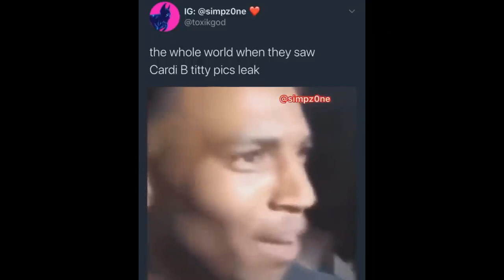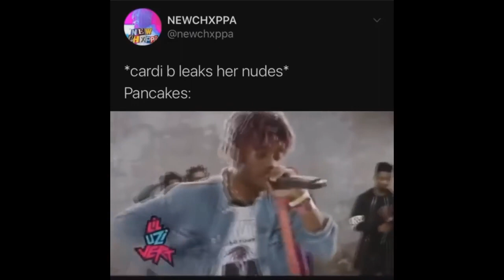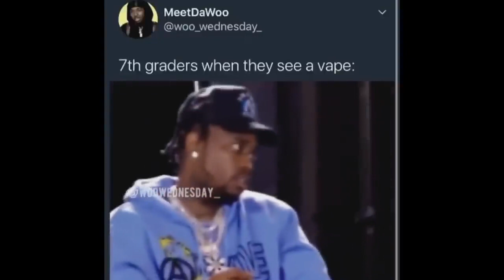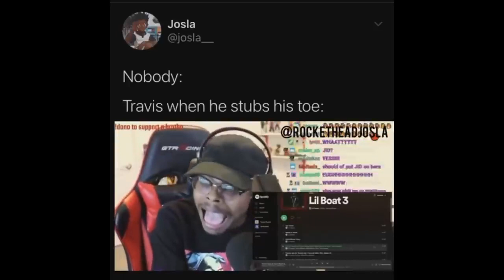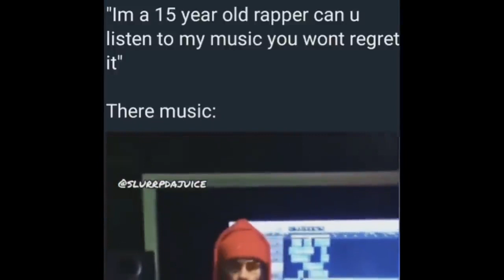Rapper Memes Cardi B, Polo G, Travis Scott, Tory Lanez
My rapper memes aren't regular memes... They are memes about rappers! ofc from Twitter.